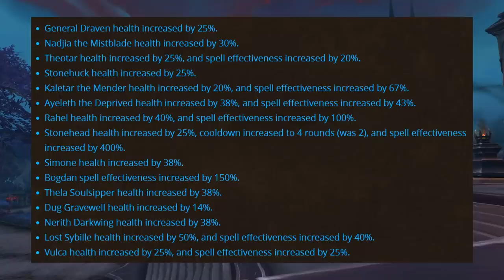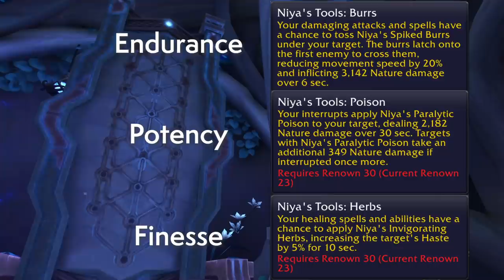Shadowlands Week Eleven: What To Expect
From hotfixes to the weekly events, here's what you should know about the upcoming week in World of Warcraft Shadowlands!

World of Warcraft and World of Warcraft: Shadowlands is developed by Blizzard Entertainment. Check them out or sign up to play for FREE up to level 20!